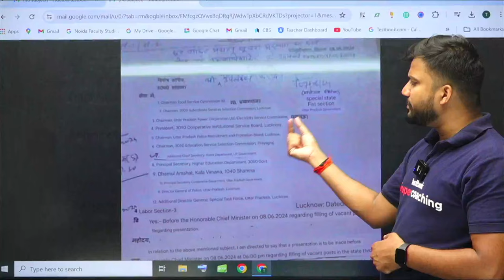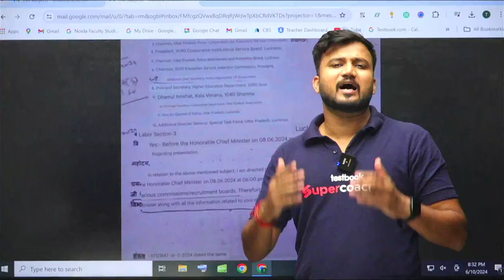UP Bumper Vacancy Update | Yogi ji In Action 🔥🔥 | AE JE Exam Update By Shubham Sir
➡️ SSC JE 2024 Class Schedule:
Mark your calendars! The आग़ाज़ SSC JE 2024 Live Batch schedule
Electrical by Mohit Sir: Daily Live at 4 PM
Civil by Shubham Sir: Daily Live at 8 PM
Mechanical by Rahul Sir: Daily Live at 7 PM